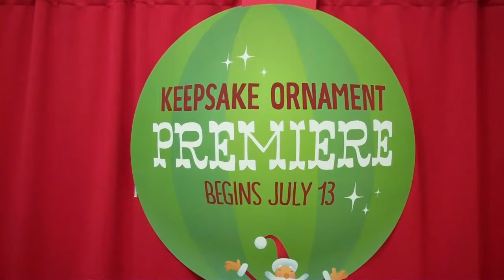Join us @ Herrin Drug 7/13 for Keepsake Ornament Premiere